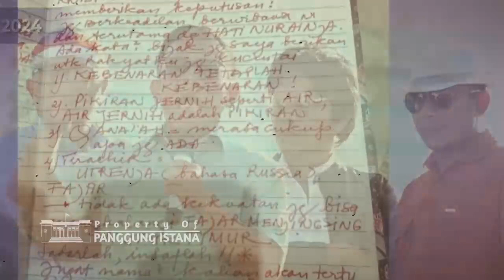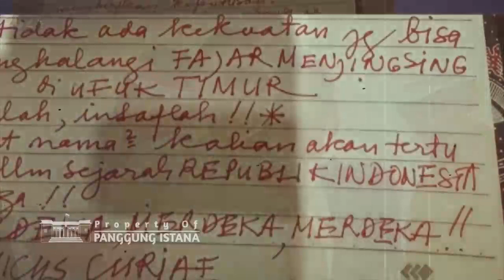KABAR TERBARU ~ DIN∆STI JKW RUNTVH‼️MEGA & RIBUAN KADER B∆NT€N9 K€PUN9 MK DES∆K C0R€T GIBRAN | Viral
Panggung Istana Mensajikan Berita Hari Ini, Kabar Hari Ini, Berita Terbaru & Konten Berkualitas yang dirangkum dari Berbagai website Resmi.
● Kritik & Saran silahkan isi kolom komentar agar kami dapat berbenah & memperbaiki konten yang kami sajikan.